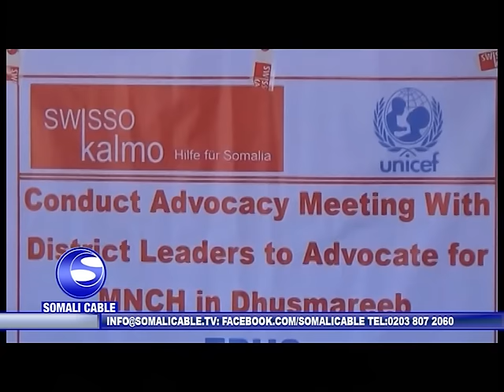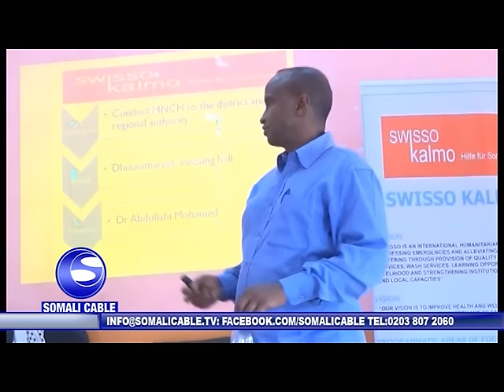WARARKA SOMALI CABLE INTISAAR SAALAX 25 02 2016